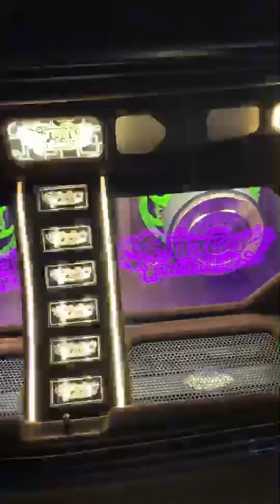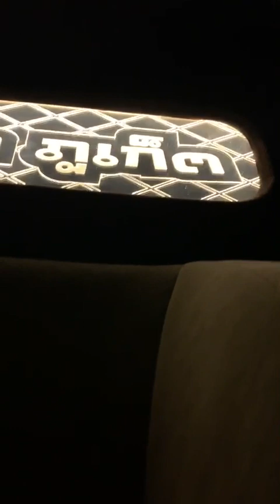เครื่องเสียงรถเก๋ง | ไฟสเต๊ปสวยๆ เสียงดีมาก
👨🏻‍🔧เครดิตเจ้าของ
เฟสบุ๊ค : Pathompong Buasri

⚠️จัดทำขึ้นเพื่อความบันเทิง และแนวทางติดตั้งเครื่องเสียงรถยนต์เท่านั้น